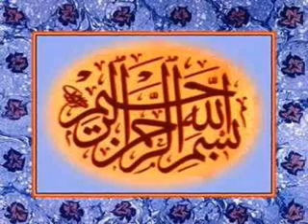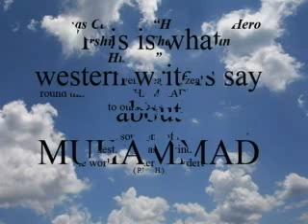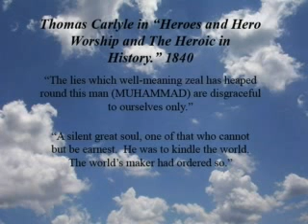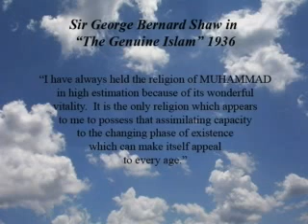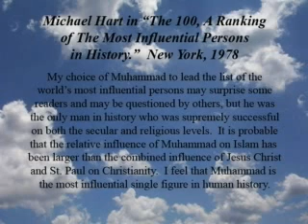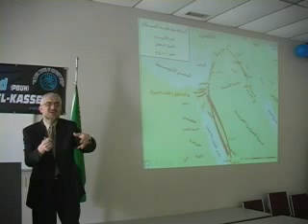Know This Man - Chapter 2_01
Know This Man - The life of Muhammed ﷺ